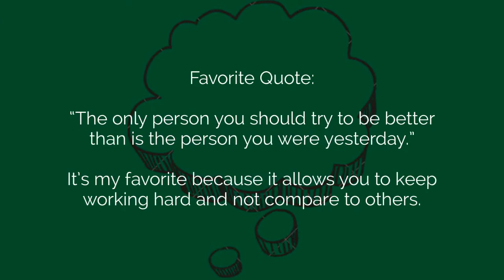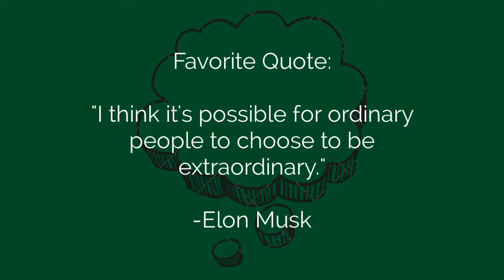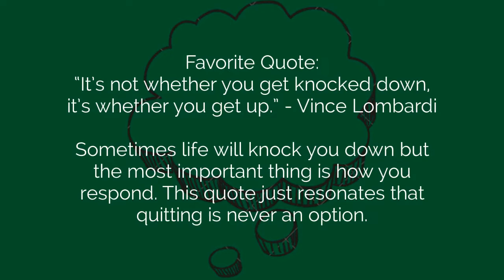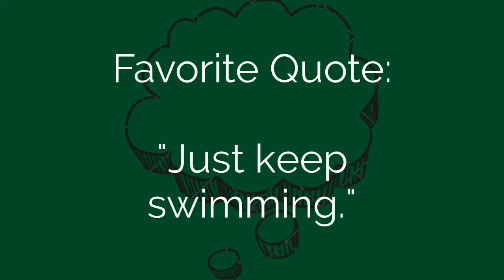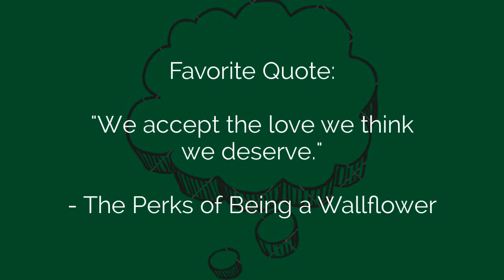Senior Spotlight 3/1/21